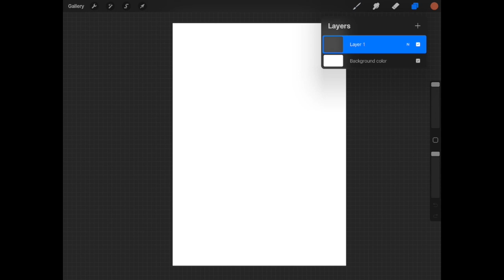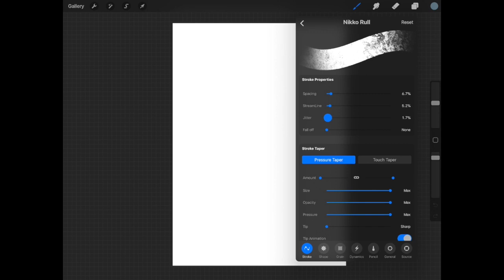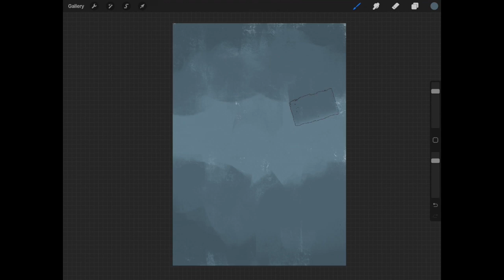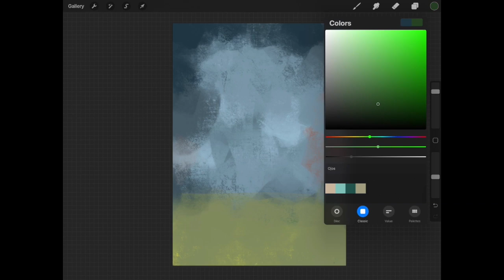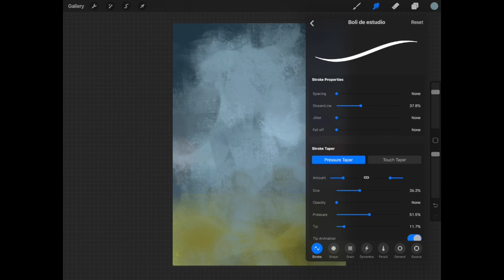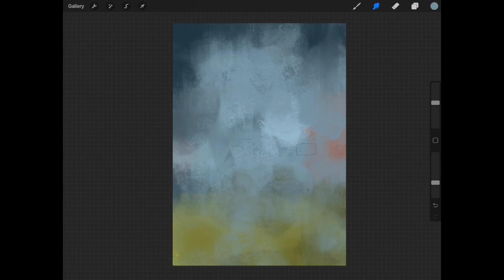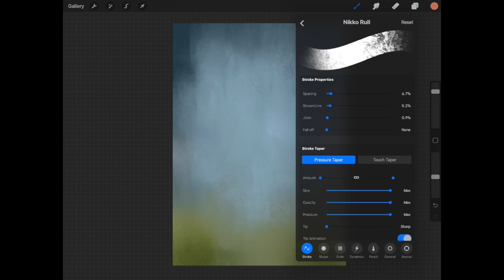procreate 25 musica